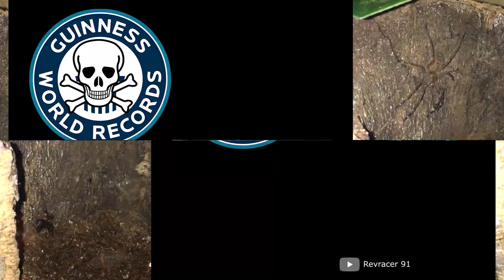Most Dangerous Animals You Should Never Touch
Where does a 1 kilo (2.2 lbs) toad with terrifying poison live? What snake are even many professional tamers and trainers afraid to touch? And why should you stay away from cute raccoons? Today you will learn the answers to all these questions and more! In this episode I will show you the most dangerous and insidious animals that you should never touch! Let’s go!